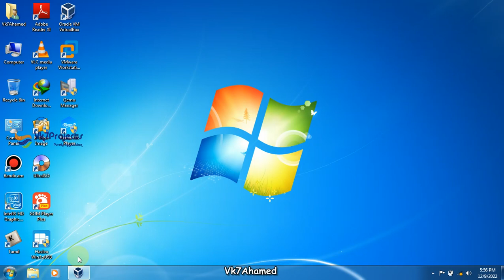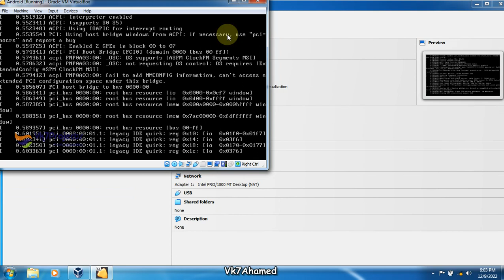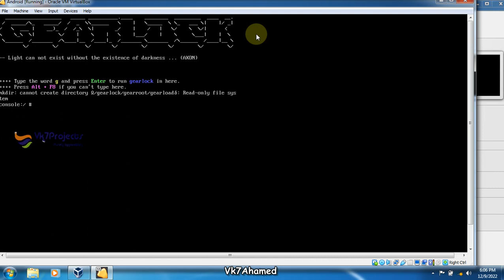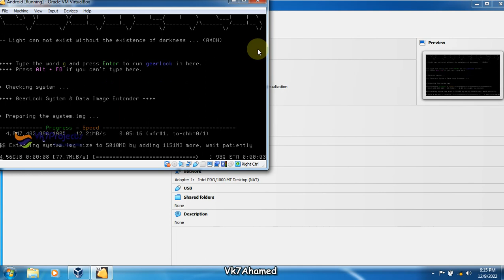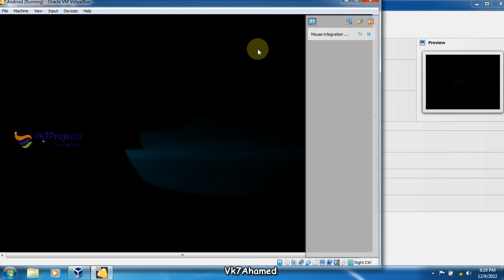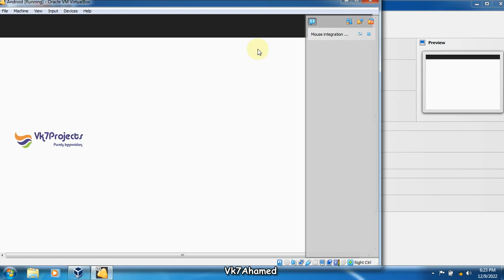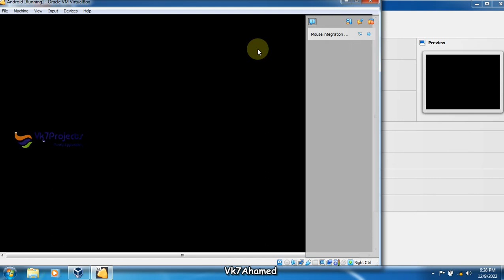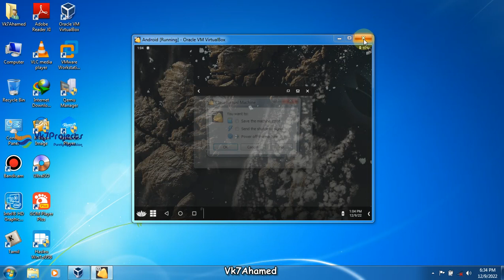Alternate way of Run Android on Windows 7